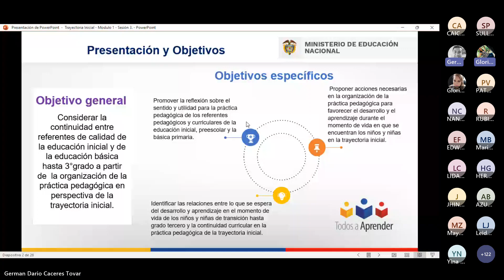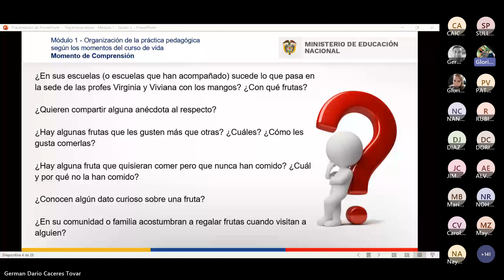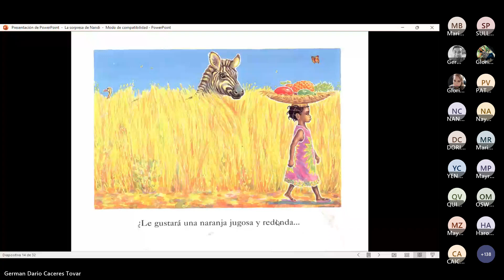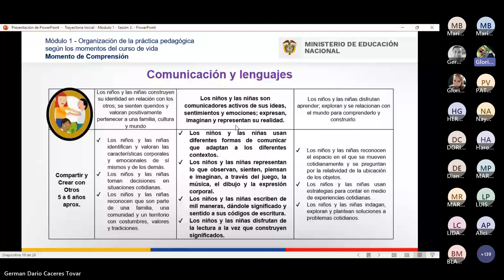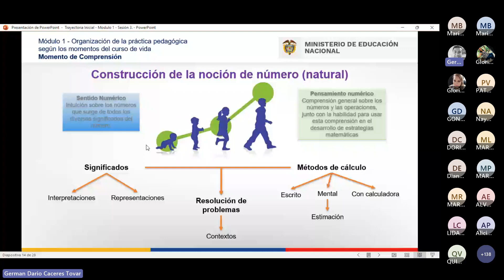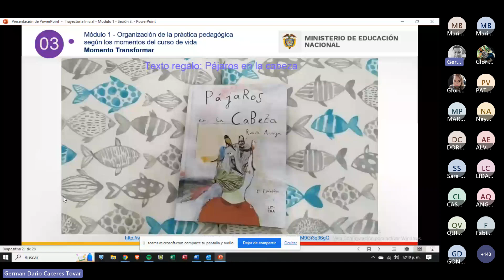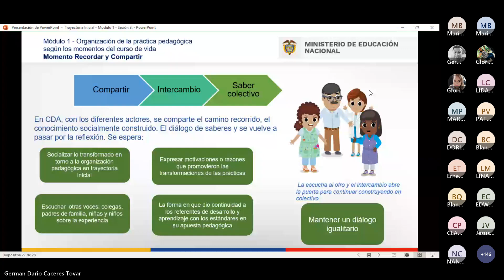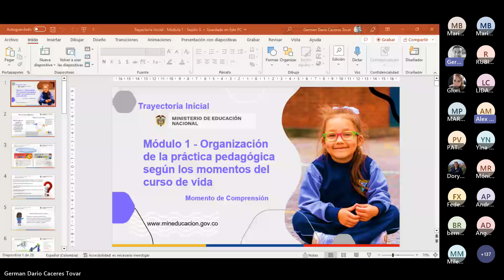Trayectoria Inicial Sesión III M1-2023